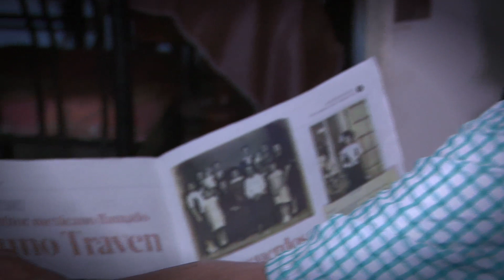En esta unidad de la Doctores viven muchos pensionados. ¿Cómo se preparan para Covid 19?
Son la población de mayor riesgo. El que sale a la calle trae con él bacterias, gérmenes o incluso el corona virus. Mucho debe cuidárseles. ¿Ellos qué piensan?